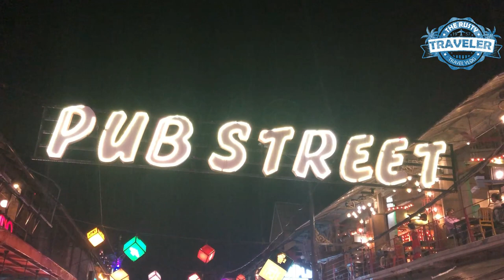Pub Street Is Back! Cambodian girls have returned! Siem Reap Cambodia, Pub Street.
Pub Street is Back! Join Me for a 4k walk on pub street.
Its hot ad its raining but the colours  of light reflection is dazzling on the street.
Pub Street, Siem Reap Cambodia, is the centre of the entertainment district in Siem Reap.
00:00 Introduction
00:24 PUB STREET IS BACK!
00:38 BUSINESS PICKING UP EVERYDAY
00:56 RESTAURANTS OF PUB STREET
01:10 PUB STREET HAS EXPANDED
01:52 FAMOUS PUB STREET SHOT
02:57 YOUTUBING WITH AN UMBRELLA